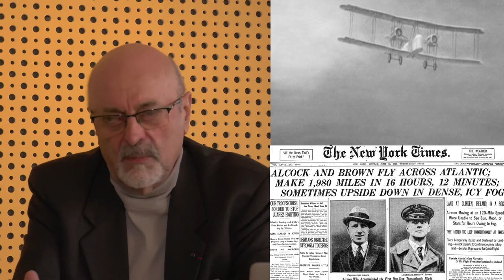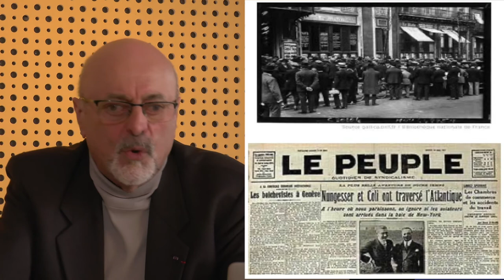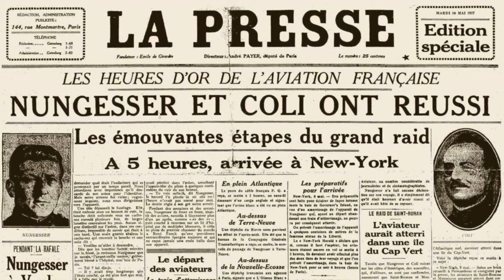Conférence | Charles Nungesser : héros de la première guerre mondiale et aviateur intrépide.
Intervenant : Didier Mireur | Résumé : Né en 1892, Saint-Mandéen dans ses premières années d’enfance, Charles Nungesser est le type même de ces têtes brûlées qui fourniront bon nombre de pionniers de l’aviation.

Il faut être aventurier dans l’âme pour quitter sa famille à 15 ans et partir au Brésil, puis en Argentine, en exerçant pour vivre les métiers les plus divers : mécanicien, gaucho, pilote de course et accessoirement boxeur. C’est, de plus, un beau garçon qui découvre le plaisir de faire la fête, sans oublier ceux donnés par l’alcool et les jolies femmes. Une vie dans l’excès qui ne le quittera jamais.

Il rentre en France en 1914 pour participer à la guerre, incorporé dans la cavalerie avant, quelques mois plus tard, de rejoindre l’aviation.
Son intrépidité fait de lui le 3ème as de la guerre avec 43 victoires qui lui valent 17 décorations et autant de blessures.

L’après-guerre le voit monter une école d’aviation qui fait vite faillite. Ce n’est pas un homme d’affaire. Il épouse en 1923 une riche américaine. Le mariage ne tient pas longtemps. Il n’est pas fait pour la vie de famille.

Pour les pilotes, le temps était celui de la tentative des records dont le plus envié restait celui de la traversée de l’Atlantique Nord. Avec son ami François Coli il tente, le 8 mai 1927, de rallier Paris à New-York à bord de leur « Oiseau blanc ». Avion et pilotes disparaissent près de Saint Pierre et Miquelon, à quelques kilomètres des côtes américaines, 12 jours avant la traversée réussie de Charles Lindbergh dans le sens New-York / Paris. Charles Nungesser avait 35 ans.